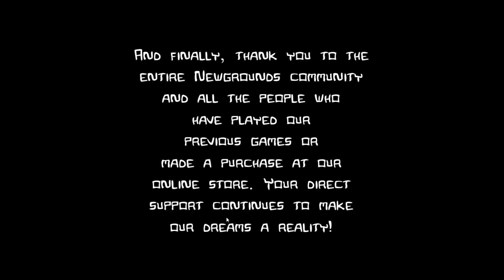Castle Crashers EP3 | green donee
S O C I A L S

Guild: RyKai
you can also donate to get a rank in the guild